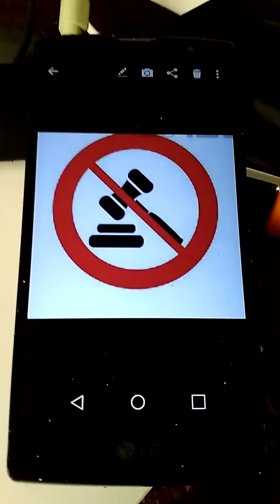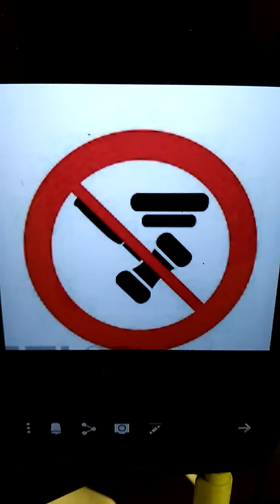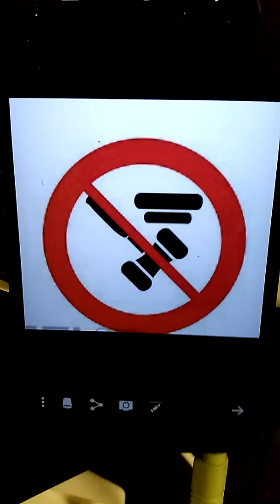Schodack Town injustice continued...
Another stab at the liar in schodack Christine labatte.  Now we await the judges decision.  I hope it goes to trial.  It will be good practice and more opportunities to expose their fraud.